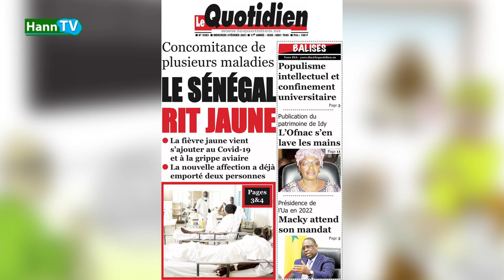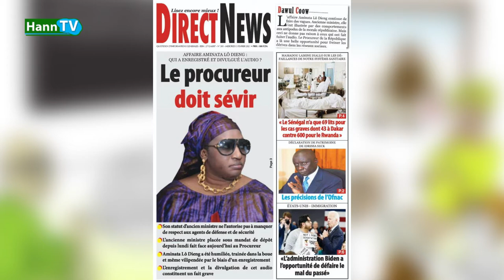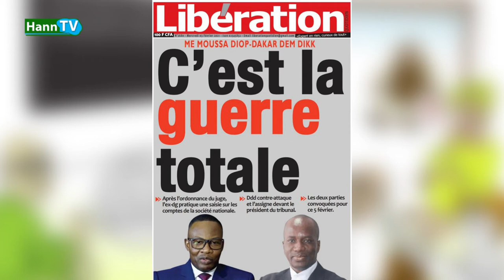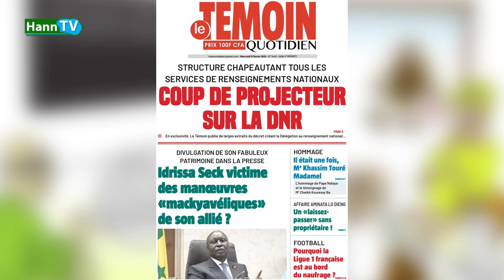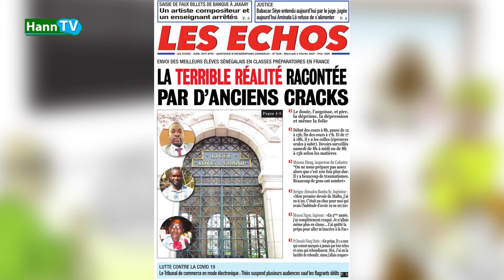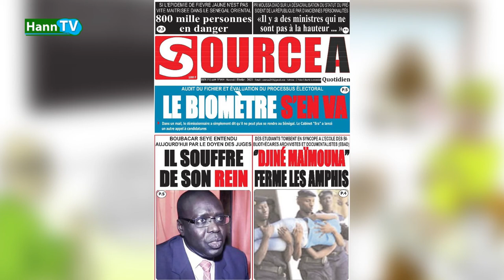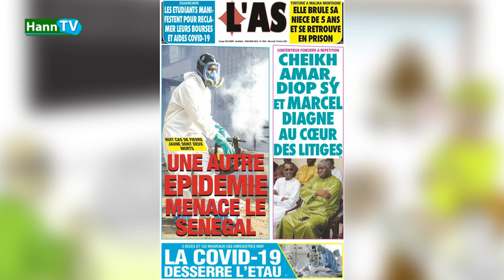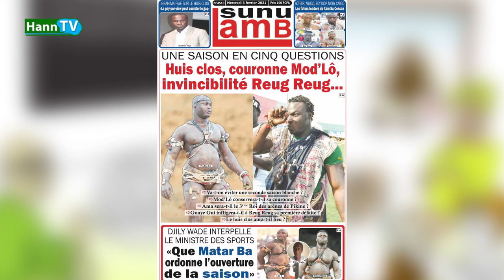REVUE DES TITRES: GUERRE TOTALE ENTRE ME MOUSSA DIOP ET...Le khalif de medina baye met en garde...